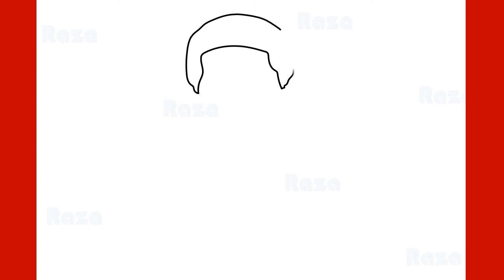How to Draw Roh Moo-Hyun | president of South Korea Step by Step Drawing